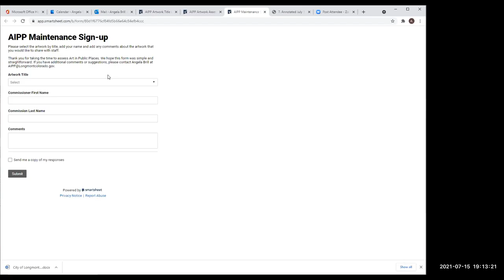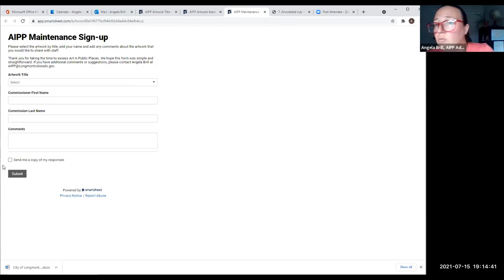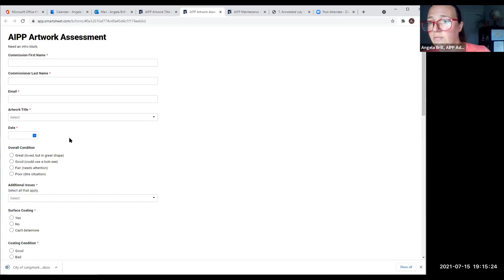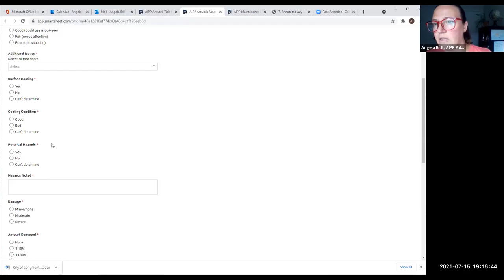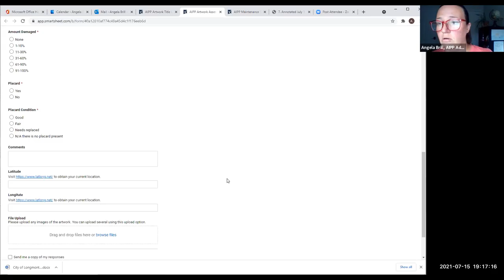AIPP Commission Meeting - July 15, 2021